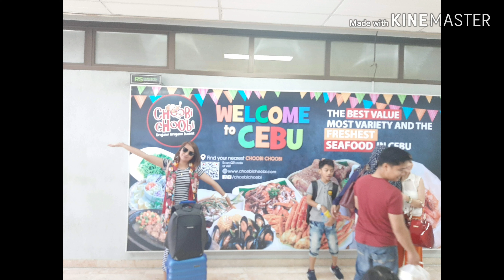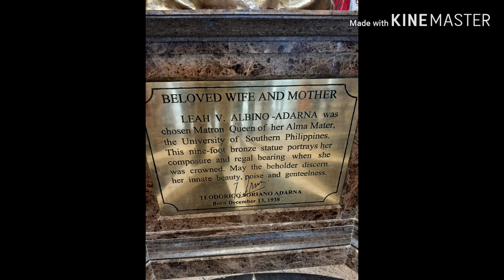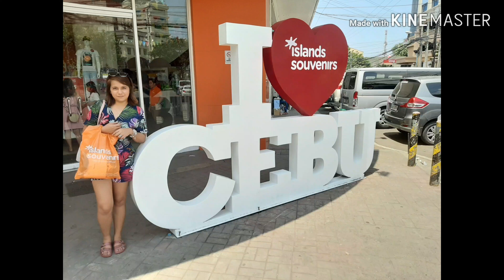CEBU TRAVEL | MISS JOSETTE